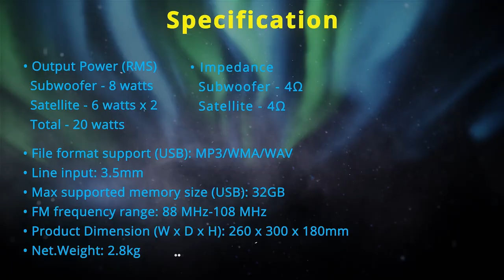2.1 Boombox speaker 'Zeb-Space Car' | Zebronics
Meet Zeb-Space Car, our 2.1 speakers that comes as a single unit to save space and is powerful like a 2.1 speaker minus the hassle of too many wires.